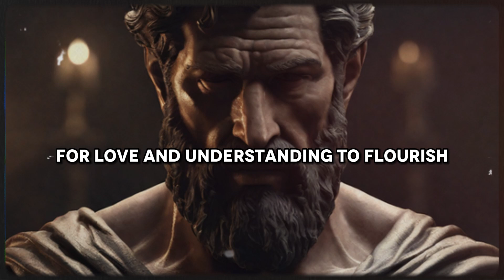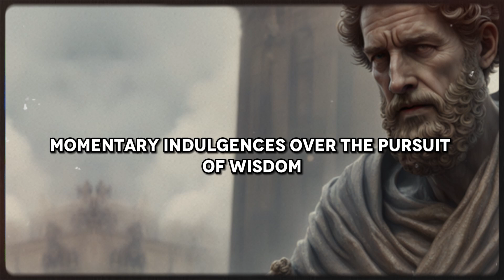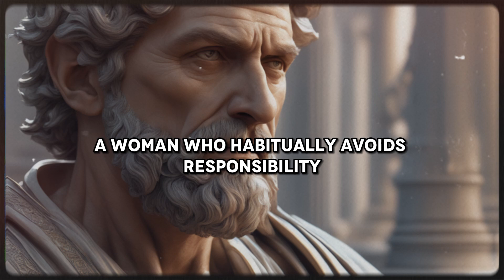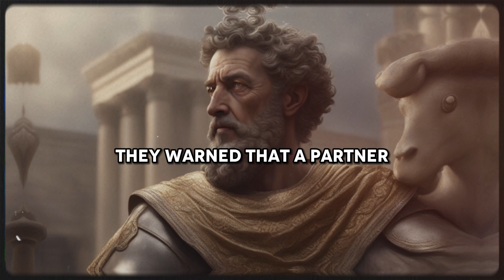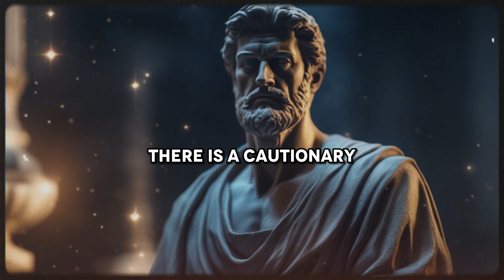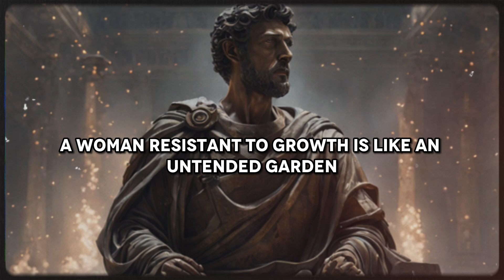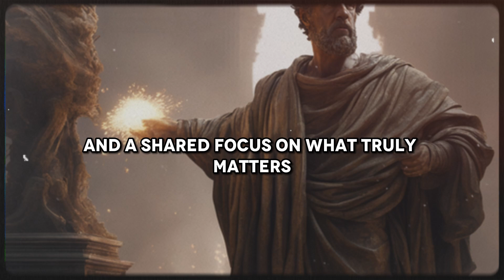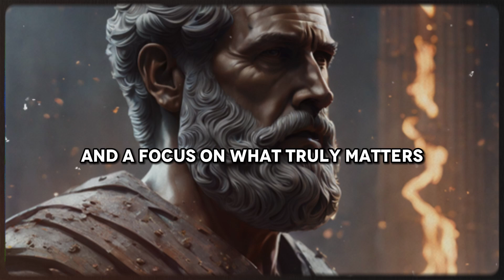STOIC "Reveals 98% of People Choose WRONG Life Partner" - STOICISM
How to Choose Your Life Partner. Healthy relationships involve honesty, trust, respect and open communication between partners and they take effort and compromise from both people. There is no imbalance of power. Partners respect each other's independence, can make their own decisions without fear of retribution or retaliation, and share decisions.

What Is Stoicism? Stoicism, an ancient philosophical school of thought that traces its origins back to ancient Greece, has experienced a resurgence in the modern world. It's a philosophy that has withstood the test of time, offering valuable insights into the art of living a virtuous and fulfilling life. At its core, Stoicism provides a practical guide to navigate the trials and tribulations of life with grace, self-discipline, and unwavering wisdom.

Marcus Aurelius, the Stoic Emperor, left an indelible mark on history through his profound exploration of Stoicism. His work 'Meditations' is a timeless treasure trove of wisdom that continues to inspire individuals seeking Stoicism's practical philosophy. With Stoic principles rooted in rationality and self-control, he offers valuable insights on emotional mastery and motivation. Today, modern Stoic practitioners like Alex Pereira, Chris Williamson, Dr. Sugrue, and Dr. K draw inspiration from his teachings, applying them to contemporary life. Marcus Aurelius's quotes resonate with the need for introspection, respect, and daily Stoic routines, making his legacy an enduring source of guidance for all who seek inner peace and strength.

In this video, you'll discover:
👉 The fundamental of Stoicism and how they can empower you to break free from addictions.
👉 Practical Stoic techniques and exercises to strengthen your resilience and self-discipline.
👉 Real-life stories of individuals who successfully used Stoic philosophy to overcome addiction and lead fulfilling, addiction-free lives.